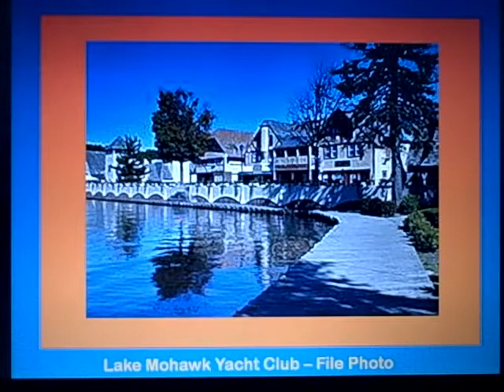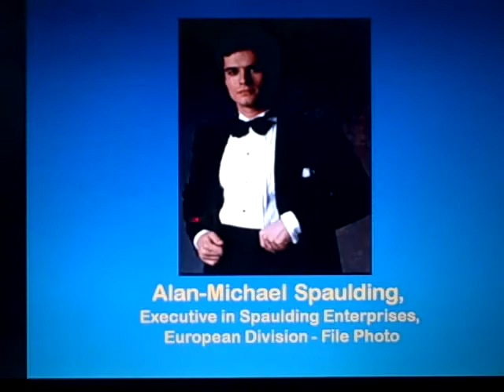Alan Spaulding Found Dead Sept. 16, 2009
The breaking news bulletin that Alan Spaulding was found dead after the Vanilly Lillibuzz wedding.